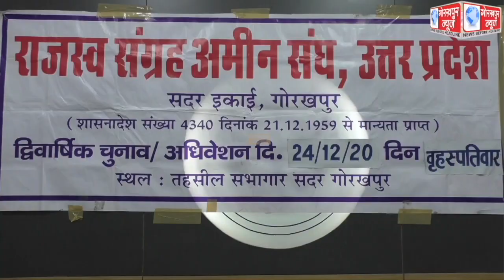सदर तहसील संग्रह अमीन ने एकजुटता दिखाते हुए निर्विरोध चुनाव करा कर उत्तर प्रदेश राजस्व संग्रह अमीन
सदर तहसील संग्रह अमीन ने एकजुटता दिखाते हुए निर्विरोध चुनाव करा कर उत्तर प्रदेश राजस्व संग्रह अमीन संघ द्विवार्षिक चुनाव को कराया संपन्न, संग्रह अमीन योगेंद्र प्रसाद चैबे पाॅचवीं बार चुने गए निर्विरोध अध्यक्ष